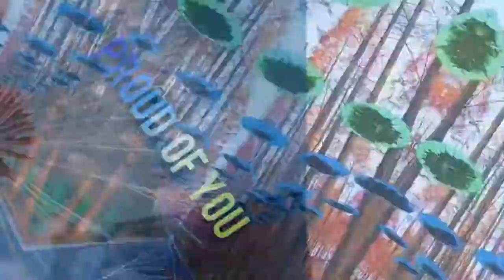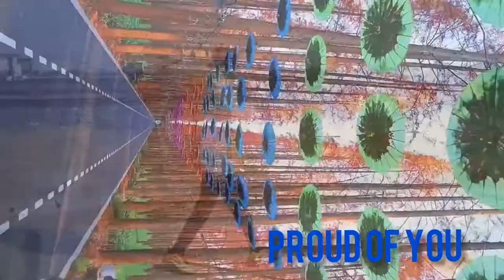BRAYGUKS - PROUD OF YOU [Official Music Audio] prod. ross gossage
BRAYGUKS - PROUD OF YOU [Official Music Audio] @KENYAN HIPHOP 2022